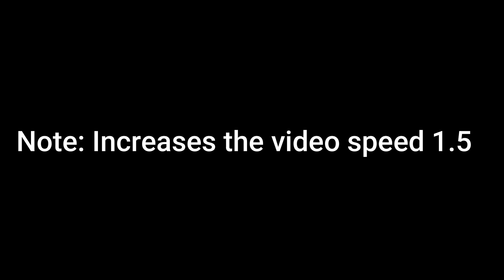Kaguya Shinomiya Takes on Diabolik Lovers in Epic FYN Showdown!